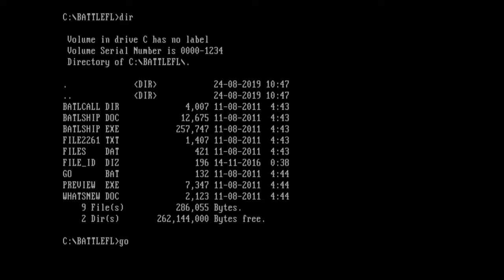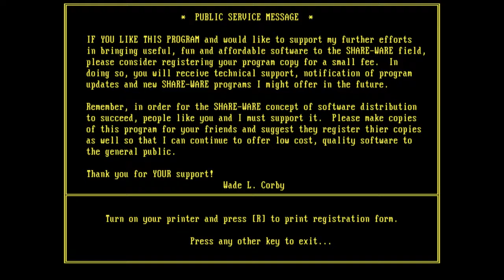Battle Fleet (PC MS-DOS, 1991)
Gameplay of Battle Fleet, a Battleship clone developed by Wade L. Corby in 1991.